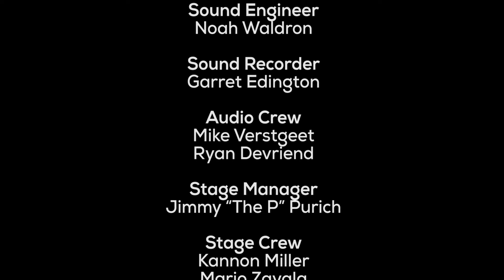High Sierra Music Festival 2016 - The Music of Allen Toussaint with the California Honeydrops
Everything I Do Gonna Be Funky: A Celebration of the Music of Allen Toussaint with the California Honeydrops
Recorded at High Sierra Music Festival, Quincy, CA
7/2/2016

Allen Toussaint was an incredibly important (if not underappreciated) musician, songwriter (he wrote “Yes We Can Can” for Lee Dorsey, made famous by the Pointer Sisters and “Southern Nights” made famous by Glen Campbell), arranger (horn sections for several Band albums including the Last Waltz), and record producer (Labelle’s “Lady Marmalade”, and countless New Orleans artists from The Meters to Dr. John). He passed away in November 2015 but left a treasure trove of music for all eternity. Here, The California Honeydrops and friends as they celebrate the musical genius of Allen Toussaint at High Sierra Music Festival in 2016.

Any fan of High Sierra knows that one of the things that makes this festival so special and unique are the Music Playshops that happen beyond the main stages when fans get to see the musicians they love in a novel, intimate and often once-in-a-lifetime musical settings. Thanks to our friends at Teton Filmworks and Croakies, we captured ALL of HSMF 2016’s Music Playshops in their entirety and will be sharing one a week with you leading up to this year’s festival.

Tickets for the 2017 High Sierra Music Festival are on sale now!
Quincy, CA
4 Days and Nights of Music